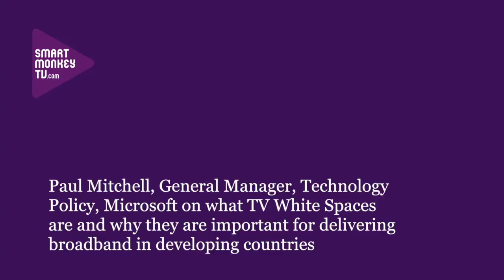Paul Mitchell explains Microsoft's TV White Spaces pilots and why it thinks TVWS is important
Paul Mitchell, General Manager, Technology Policy, Microsoft on: what TV White Spaces are and why they exist; why they are important in emerging markets like Africa; the TVWS trials carried out by Microsoft in the USA, UK, Singapore and Kenya; and why Microsoft thinks TVWS is important.